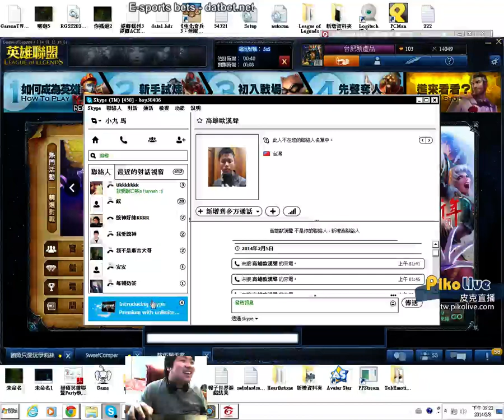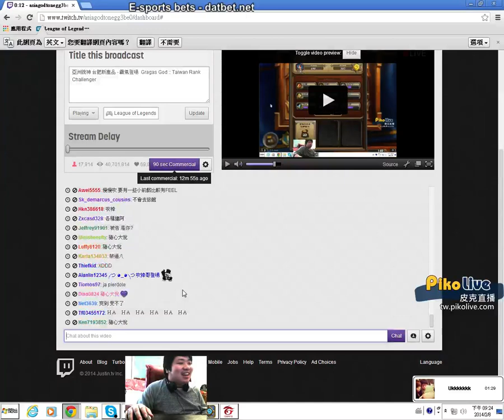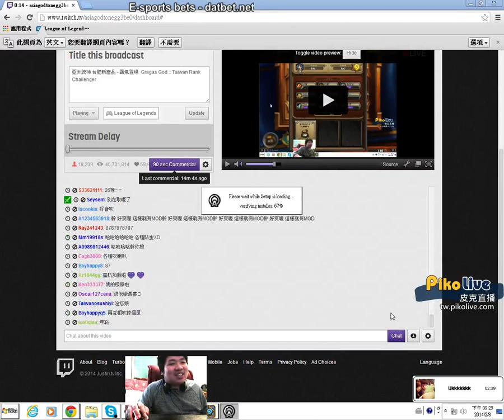【統神 IN 了沒】2014/02/08 與ukkkk互吹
菁英 mod get